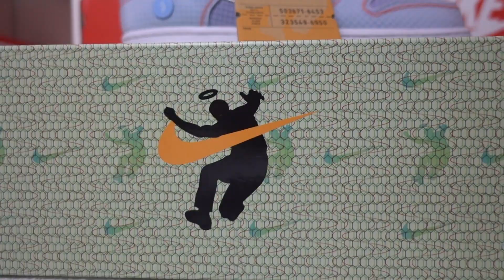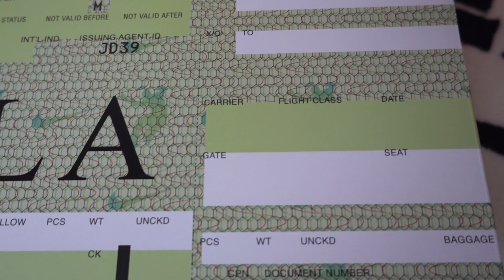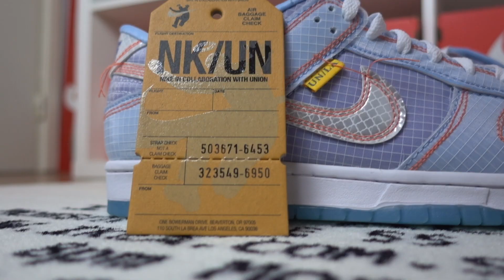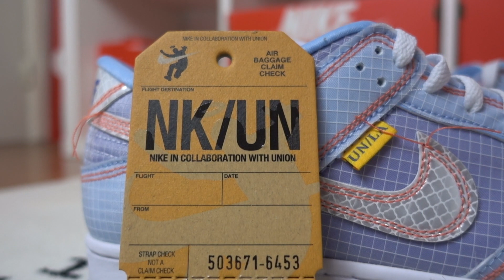Union dunk Argon 'Nederlands'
Chris Gibbs en zijn team hebben hun eigen weg gekozen door de wereld af te struinen naar de coolste gear en te kijken naar Japanse schoenen uit de jaren 90. UNION vernieuwt nu hun favorieten uit dat tijdperk voor een collectie die een eerbetoon is aan de drie steden die zij hun 'thuis' noemen — New York City, Los Angeles en Tokio. De UNION x Dunk Low 'Argon' kleurencombinatie, met een ripstop bovenwerk en onafgewerkte stiksels, geeft een nieuwe draai aan een klassieker die jaren geleden een inspiratie was voor Gibbs.